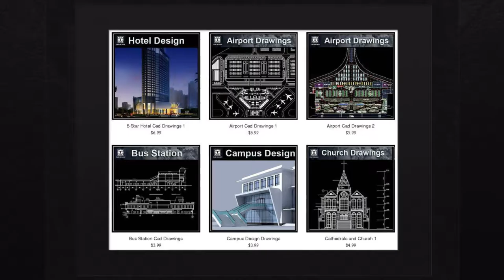Free AutoCAD Block Downloads CAD Designwww cadblocksdownload com